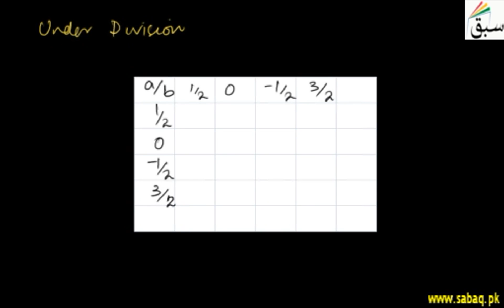More on Closure Law of Rational Numbers, Math Lecture | Sabaq.pk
Closure law of rational numbers under subtraction and division
This video is about: Closure law of Rational Numbers Subtraction and Division. Practice tests and free video lectures for Physics, Chemistry, Biology, Math’s, Computer Science, English & more subjects are also available at Sabaq.pk. So, subscribe to Sabaq.pk/Sabaq Foundation now and get high marks in your exams.

CLASSES WE COVER AT SABAQ.PK / SABAQ FOUNDATION:

1. KG
2. Class 1
3. Class 2
4. Class 3
5. Class 4
6. Class 5
7. Class 6
8. Class 7
9. Class 8
10. Class 9
11. Class 10
12. Class 11
13. Class 12
14. Class 13
15. Class 14
16. MCAT
17. ECAT
18. CSS

BOARDS WE COVER AT SABAQ.PK / SABAQ FOUNDATION:

1. FBISE
2. Sindh Board
3. KP Board
4. Balochistan Board
5. Cambridge

STUDY MATERIAL WE OFFER AT SABAQ.PK / SABAQ FOUNDATION:

1. Physics Lectures
2. Chemistry Lectures
3. Mathematics Lectures
4. Biology Lectures
5. English Lectures
6. General Science Lectures
7. Computer Science Lectures
8. General Math Lectures
9. Accounting Lectures
10. Statistics Lectures
11. Advance Accounting Lectures
12. Cost Accounting Lectures
13. Practice Tests
14. Physics Practical
15. Chemistry Practical